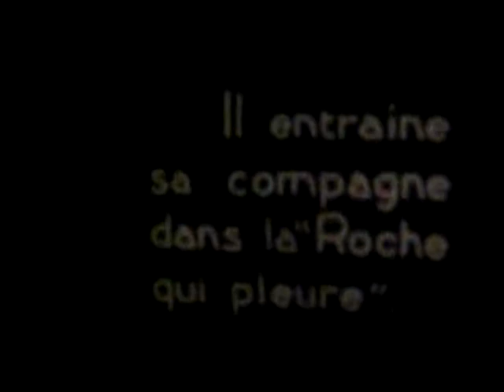Proiettore EUMIG PIII passo 9.5mm Pathè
Proiezione con proiettore EUMIG PIII passo 9.5mm Pathè